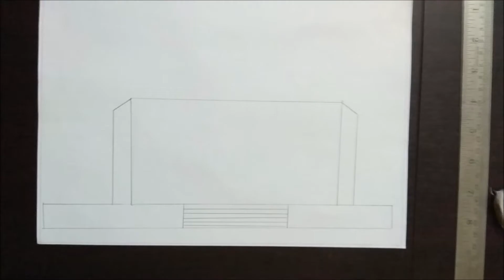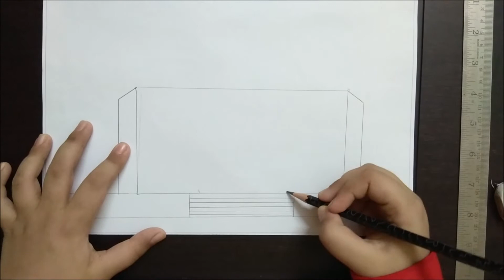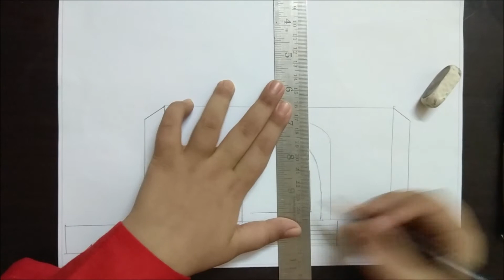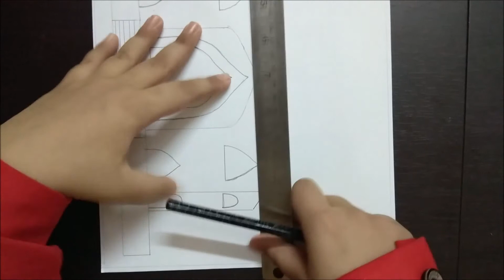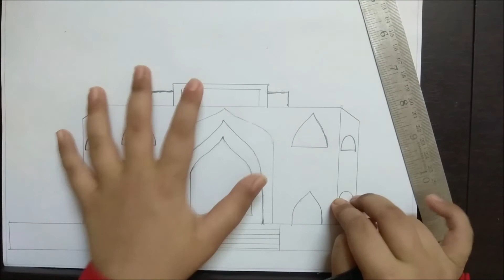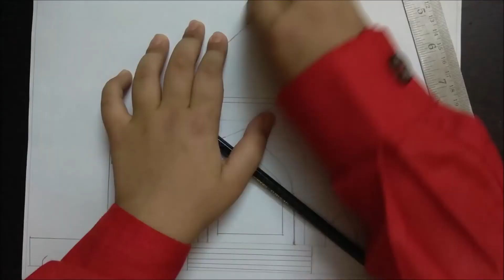Omkar's Drawing Channel - Sketch Colour Glitter Painting Taj Mahal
Omkar's Drawing Channel - Sketch Colour Glitter Painting of the Great Beautiful Taj Mahal